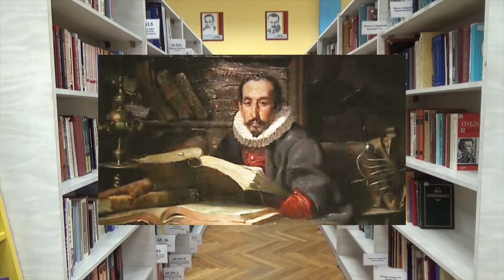Miguel de Cervantes / Edebiyatın Pırlantaları 104. Bölüm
Can Yücel'in Kore Savaşı'ına katılarak tercümanlık yaptığını ;
Cahit Zarifoğlu'nun lisedeyken edebiyat dersinden sınıfta kaldığını;
Mehmet Akif Ersoy'un "İstiklal Marşı" nı iki günde yazdığını;
Charles Dickens'ın " Yola çıkanın anlatacak hikayesi de olur." diyerek günde yaklaşık 40 km yol yürüdüğünü ;
Cervantes'in Osmanlılara esir düşerek İstanbul'a getirildiğini ve Mimar Sinan'ın emrinde Kılıç Ali Paşa Camii inşaatında duvar işçisi olarak çalıştırıldığını biliyor muydunuz?

 Her edebi eser, yazarın hayatından, hayata bakış açısından , gözlemlerinden az çok izler taşır. Her edebi metin, yazarının kültürünün , zevkinin , ideolojisinin, inançlarının etkisinde şekillenir. Bunun için yazarın , sanatının oluşmasında etkili olan hayat hikayesinin bilinmesi esere farklı bir gözle bakılmasını sağlar.

Sevgili arkadaşlar değerli hocamız İlhan Aydın'ın "Ünlü Edebiyatçıların İlginç Hayatları " adlı kitabından bölümler seslendirdiğimiz muhteşem bir seri ile karşınızdayız. Kitabı kesinlikle temin etmenizi şiddetle öneririm .

Peki her yeni gün bir bölümünün yayımlanacağı bu edebiyat selinin ilk bölümünden son bölümüne kadar bizleri hangi sanatçıların karşılayacağını sıralamaya ne dersiniz ?
ay edebiyat